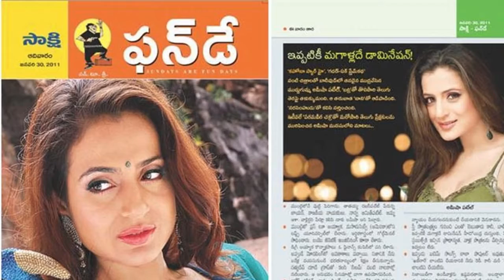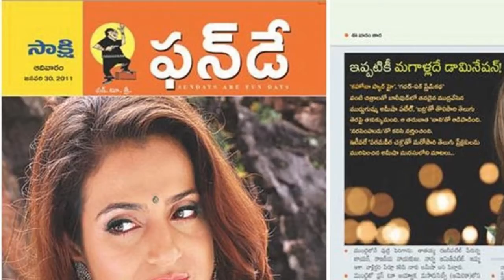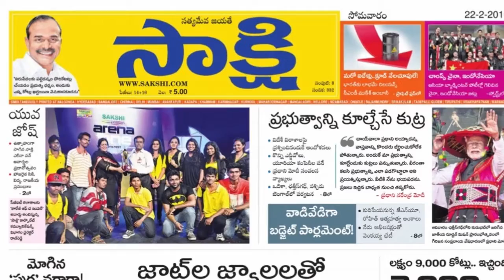సాక్షి పేపర్ ధర పడిపోయింది, ఎందుకో తెలిస్తే షాక్ అవుతారు...